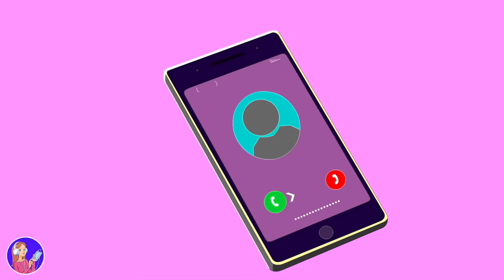I'm Too Short